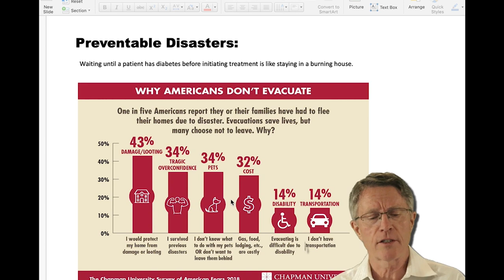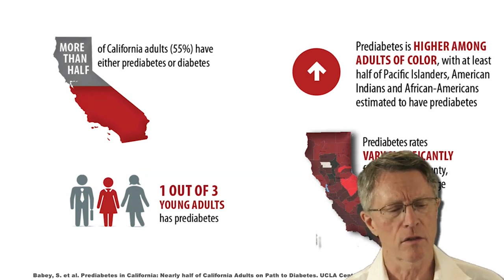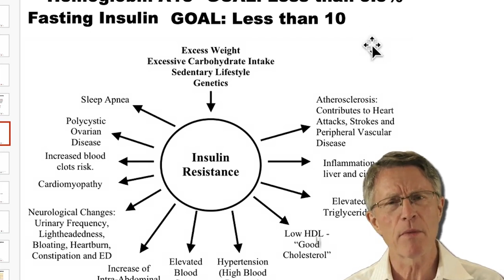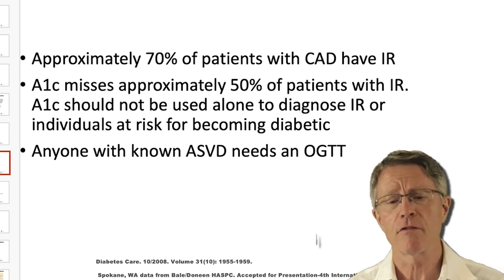Prediabetes is Like Standing in a Burning House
ABOUT THIS VIDEO: We hear stories about preventable tragedies, like standing in a burning house. But we fail to see that one is happening with over half of us as we speak. It's called prediabetes (insulin resistance). Here's a major problem—we don't know that we have it.

But it doesn't have to be that way. There are ways to know whether you do have prediabetes. Think blood sugar test, glucometer, finger sticks, OGTT test, and Kraft insulin survey.

If you want to know whether you have diabetes or cardiovascular inflammation, but you don't know how to get the tests, you can have the tests through us.